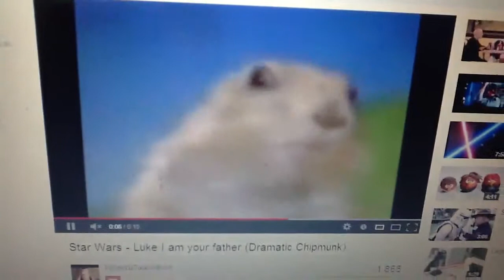YouTube poop Alicia Falling Down And Dramatic Chipmunk